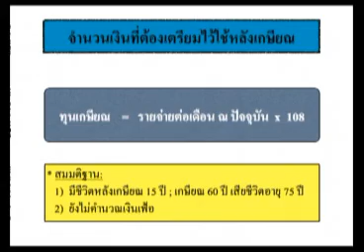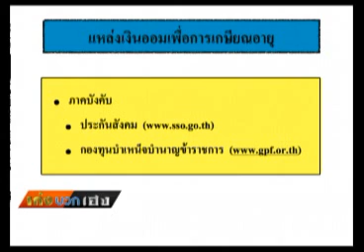เก่งบวกเฮง 25 09 55 เบรก 1